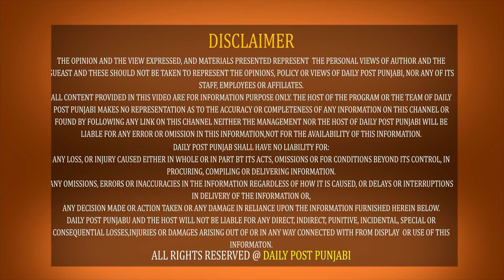ਇਸ ਸੀਨੀਅਰ ਪੱਤਰਕਾਰ ਨੇ ਦੱਸੀ "ਸਾਕਾ ਨੀਲਾ ਤਾਰਾ" ਦੀ ਸਾਰੀ ਦਾਸਤਾਨ ! ਰੂਹ ਨੂੰ ਕੰਬਣੀ ਛੇੜ ਦਿੰਦੀਆਂ ਗੱਲਾਂ...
ਇਸ ਸੀਨੀਅਰ ਪੱਤਰਕਾਰ ਨੇ ਦੱਸੀ "ਸਾਕਾ ਨੀਲਾ ਤਾਰਾ" ਦੀ ਸਾਰੀ ਦਾਸਤਾਨ ! ਰੂਹ ਨੂੰ ਕੰਬਣੀ ਛੇੜ ਦਿੰਦੀਆਂ ਗੱਲਾਂ, ਜੇ ਜਾਣਨਾ ਚਾਹੁੰਦੇ ਹੋ ਅਸਲੀ ਇਤਿਹਾਸ ਤਾਂ ਜਰੂਰ ਸੁਣੋ ਕੱਲੀ-ਕੱਲੀ ਗੱਲ...